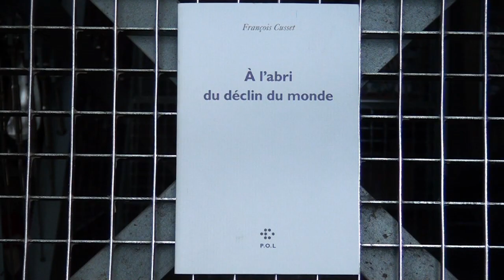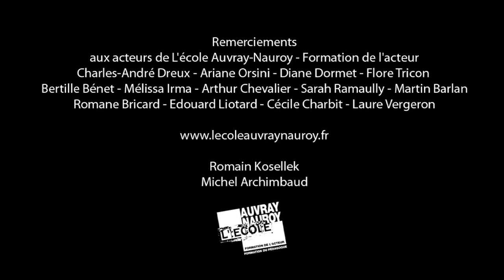À l'abri du déclin du monde, François Cusset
Mathilde Salve et Alexandre Lazar mettent en images la sélection 2012 du Prix Wepler-Fondation La Poste. Douze livres, douze vidéos. Une lecture, une interprétation de chaque livre sélectionné. Avec les voix des élèves de l'école Auvray-Nauroy. Réalisé en ctobre 2012. Ici, François Cusset, À l'abri du déclin du monde chez P.O.L